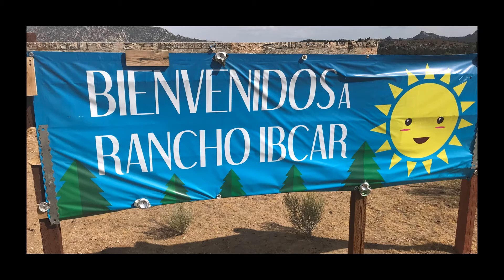La Rumorosa, Mexico - 2018